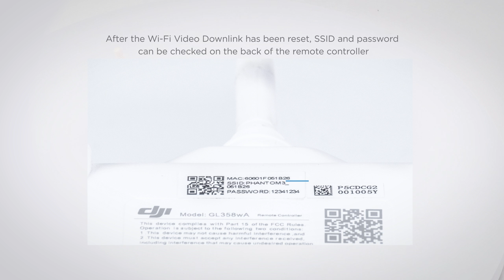DJI Quick Tips | Phantom 3 Standard | Resetting the Wi Fi Video Downlink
➤ From now on all new DJI Support videos will be posted on DJI Tutorials channel